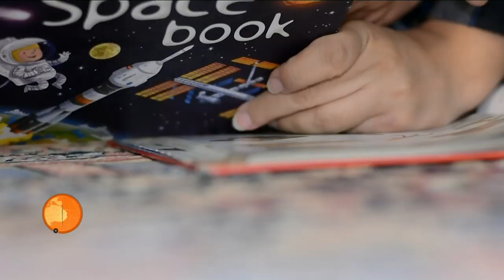Young Pakistani Badminton Player Sarwat Fatima from Quetta: Murtaza Zehri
کوئٹہ کی 7 سالہ ثروت فاطمہ بیڈ منٹن کی کہنہ مشق کھلاڑی ہیں اور عالمی سطح پر چیمپئن بننے کے لئے دن رات محنت کر رہی ہیں۔ ثروت 4 سال کی عمرسے بیڈ منٹن کھیل رہی ہیں اور سکول کی سطح پر چیمپئن بھی رہی ہیں۔ مرتضٰی زہری کی رپورٹ